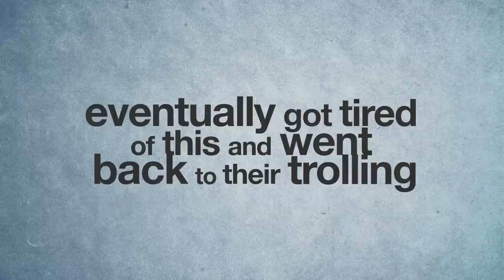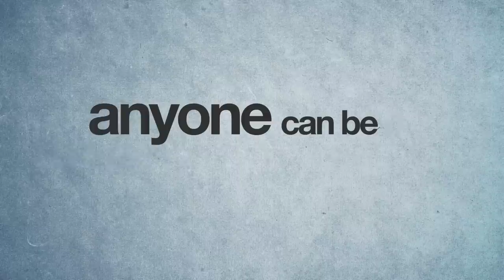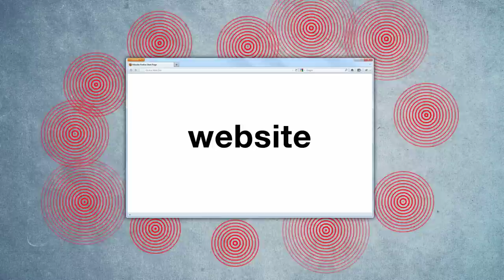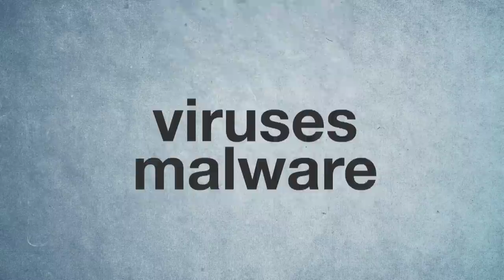What Is Anonymous?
Every now and again, the Internet gets all flustered about the latest hack attack by the mysterious group known as Anonymous.

The media reports it, online communities take sides, but it's hard to get a handle on exactly what Anon is, and where their ultimate agenda lies. How do they pick their targets? Who's in charge? Can anyone join?